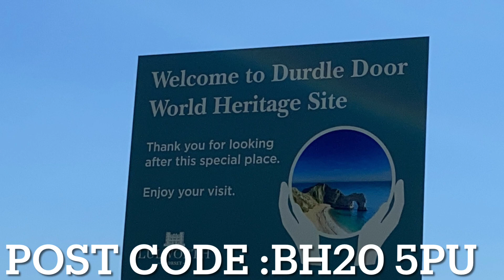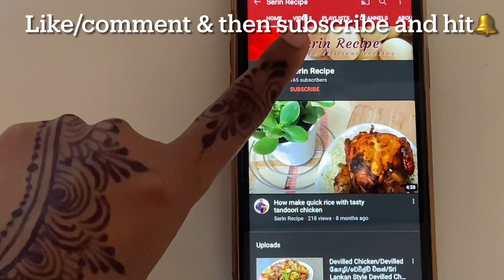FAMILY TRIP TO DURDLE DOOR BEACH VLOG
Hello everyone